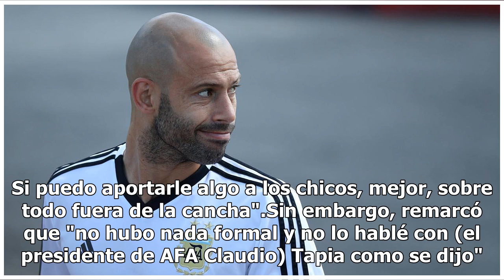Mascherano dejó la puerta abierta para su regreso a la Selección en los Panamericanos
En declaraciones a FM Late 93.1 este jueves, el futbolista de 34 años fue claro: "Yo ya me retiré de la Selección, en un momento se interesaron para ver si podía ir a estos Juegos Panamericanos y veremos si está la posibilidad. Dije que lo pensaría. Si puedo aportarle algo a los chicos, mejor, sobre...